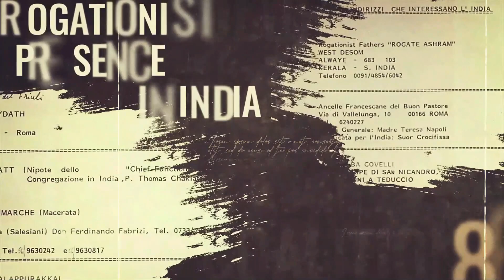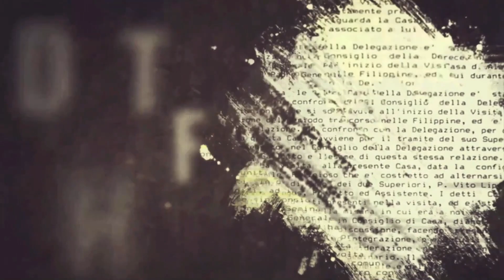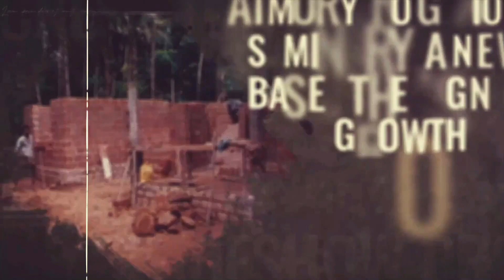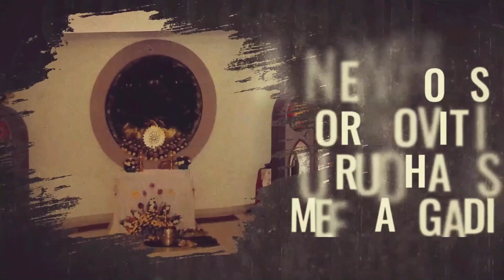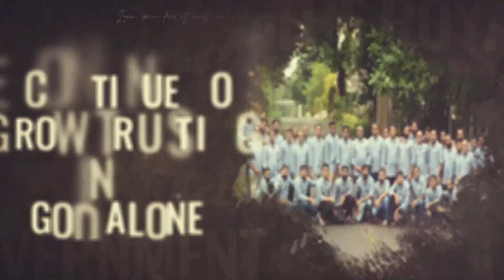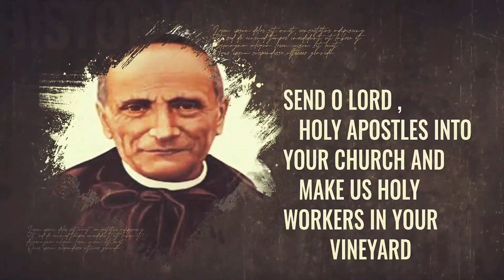A documentary on the 35 years of Rogationists presence in India | St. Thomas Quasi Province India